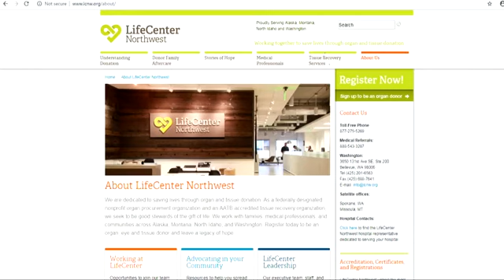Woman brings attention to organ donation